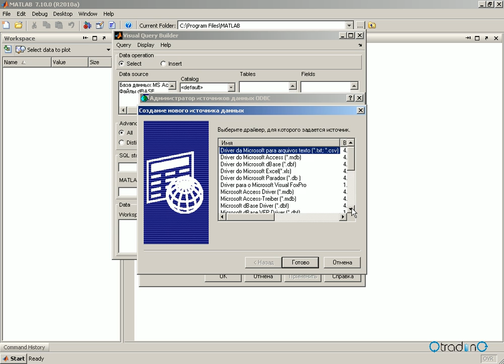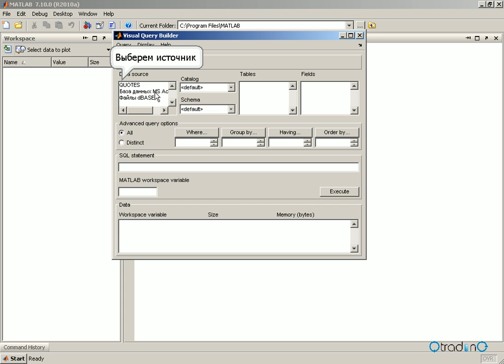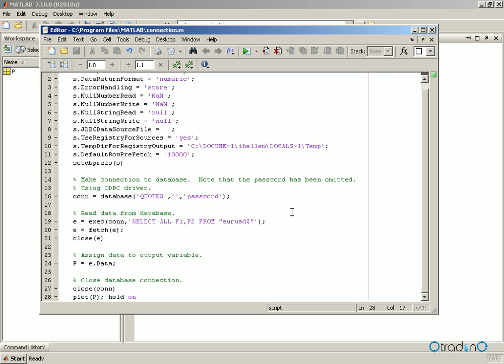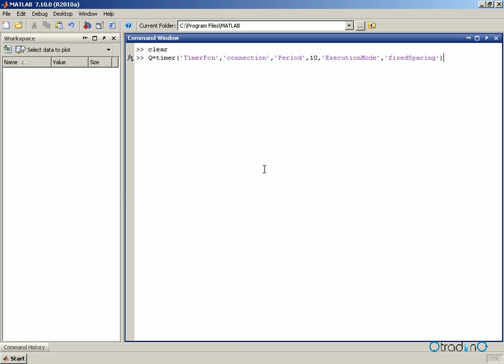Связка торгового терминала и MATLAB через Excel